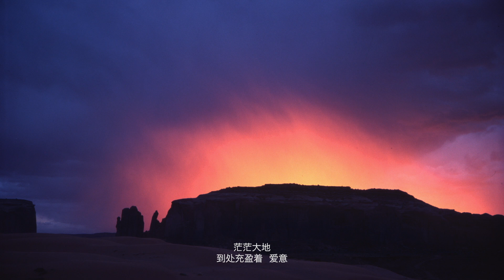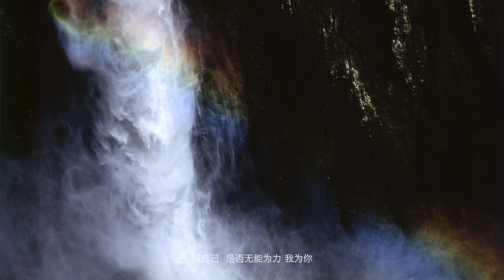【Earth Turns Eternal 2021 Chinese Ver.】Shinon Tomura/A-Un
【Earth Turns Eternal 2021 Chinese Ver.】

Vocal by Shinon Tomura
Arranged and Performed by A-Un(Aska Maret(Kaneko)/Akira Ogawa)

Music & Lyrics by Aska Maret(Kaneko)
Chinese Lyrics by Li Zhenxi

Recorded by Akira Ogawa/Yuta Yoneyama
Mixed by Yuta Yoneyama

Photographs by Taishi Hirokawa
Directed by Hiroyuki Itaya
Production Staff Hiroshi Kubota

Produced by Aska Maret(Kaneko)/Yumi Maruyama(LEYLINE-RECORDS)